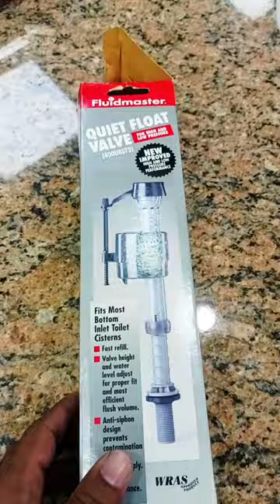Flush Tank Float Valve Unboxing & Installation